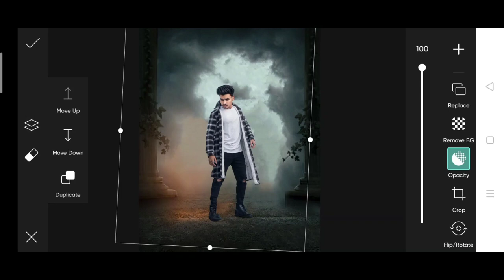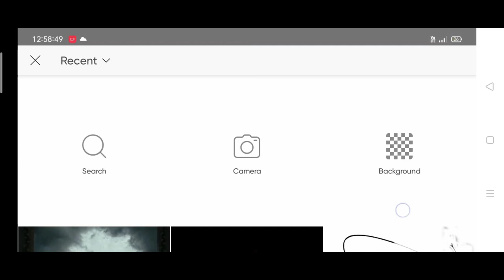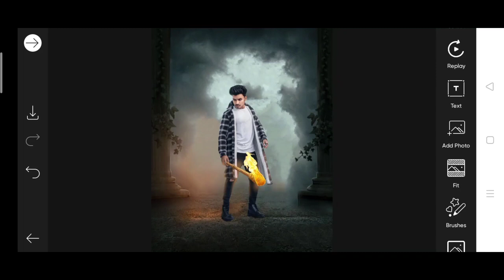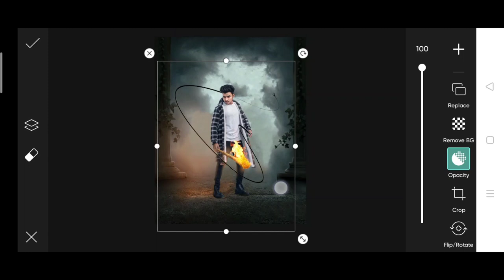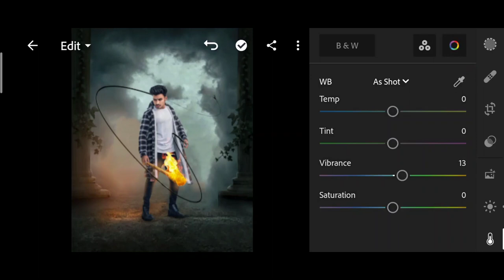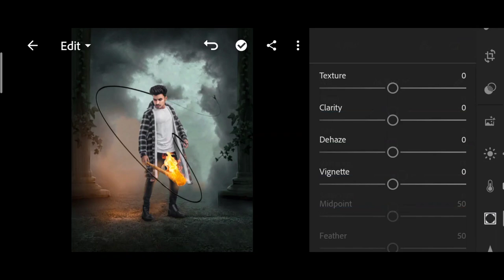Saarvendra new photo editing | saarvendra fire photo editing | saarvendra viral photo editing